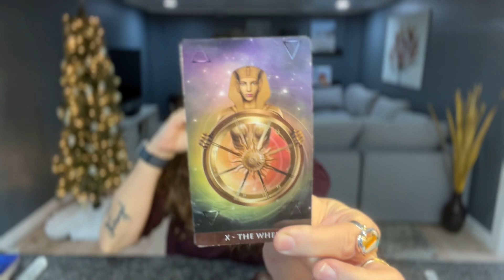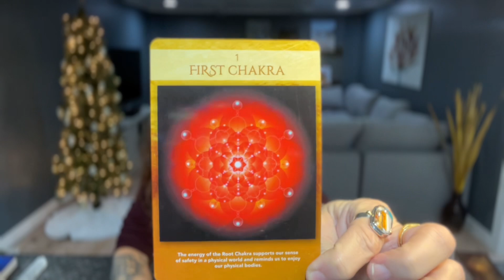GEMINI ♊︎ “Absolutely Gorgeous & Radiant Energy This Week Gemini!” JANUARY 8TH-14TH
Hi! This guided message is a General+Love+Tarot+Oracle Reading for your Gemini Sun/Moon/Rising/Venus placements for the week of: January 8th-14th, 2024.

TAROT & ORACLE DECKS 🔮 I LOVE 💗 & USE:

TAROT 💫

ORACLE✨